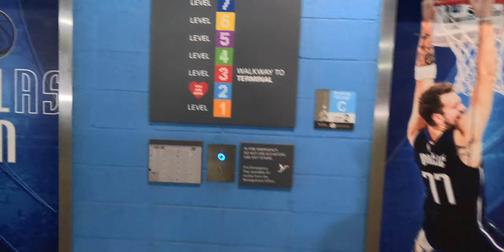Navigating Departure at Dallas Love Field | Parking Garage C | Baggage Check-in | Gate 14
Navigating an airport can be overwhelming, but not anymore! Join us as we take you on a tour of Dallas Love Field, starting with Parking Garage C. We'll show you the easiest and most convenient parking options, and guide you through the baggage check-in process. Finally, we'll lead you to Gate 14, where you can sit back, relax, and prepare for takeoff. This video is perfect for anyone who wants to make their next trip to Dallas Love Field stress-free and hassle-free.

Dallas Love Field is a city-owned public airport 6 miles northwest of downtown Dallas, Texas. It was Dallas' main airport until 1974 when Dallas/Fort Worth International Airport opened. Love Field covers an area of 1,300 acres at an elevation of 487 feet above mean sea level and has two runways.